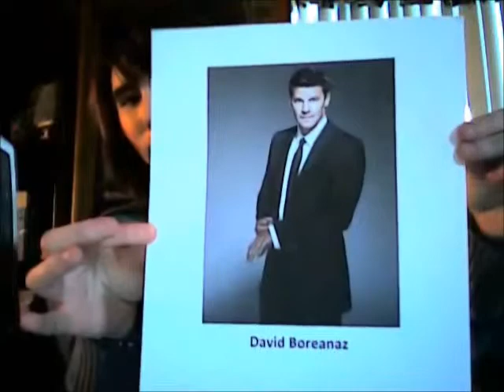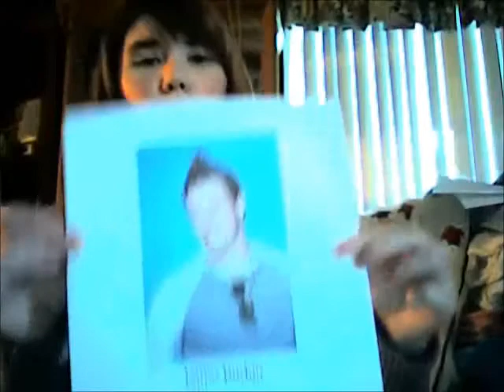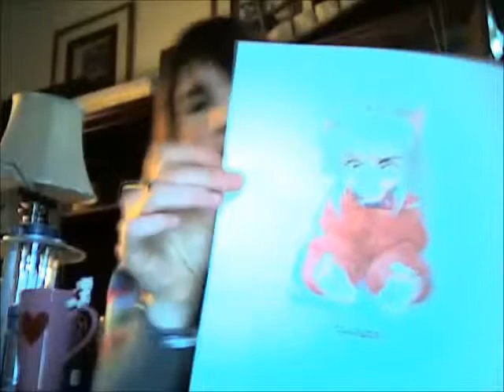Asl decriptions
decriptions of famous people and a cartoon in asl